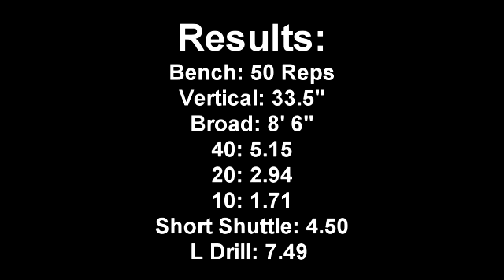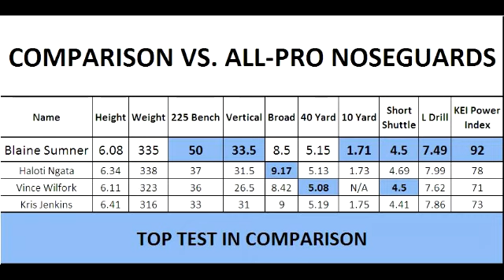Blaine Sumner - Mock Pro Day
See video for results